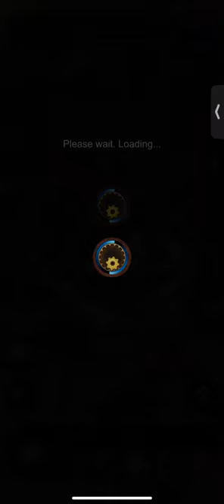Game of Thrones Conquest GoTC : How to craft a 40 yellow in under 3 minutes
Nothing fancy. Pattern just worked.

Again, this was after some losses … and then an EPIC.  This epic signifies a potential streak.

30 yellow hit with pink mats
35 yellow hit with blue mats
40 yellow hit with green mats

Take the win and run for me today.

I’ve lost this to 45 yellow many a rimes. One thing about crafting is knowing when to take your losses and wins ….. this is good for now.